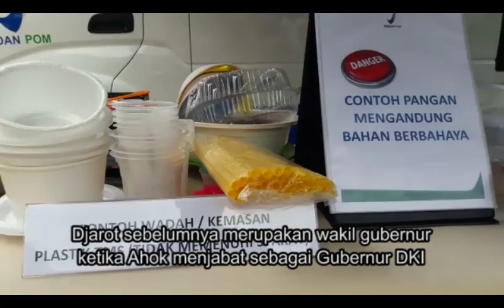BPOM Temukan Dua Makanan Berbahaya di Benhil